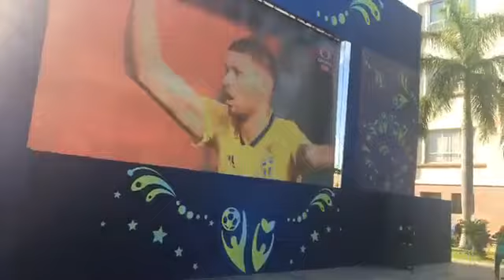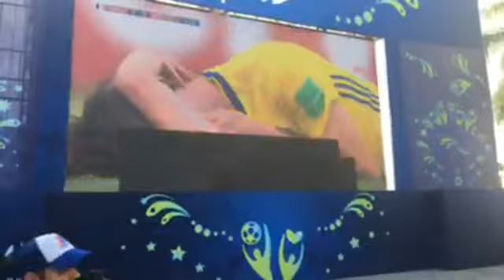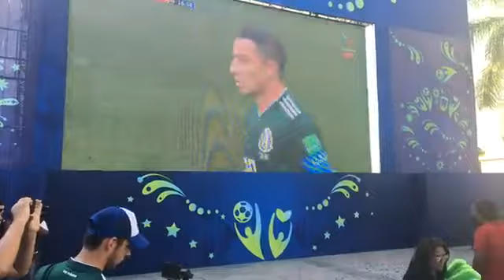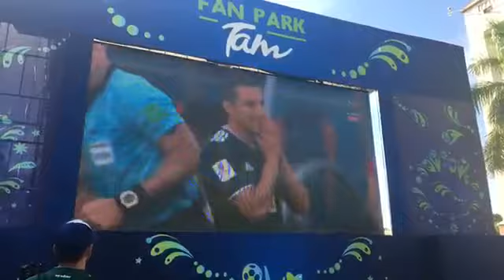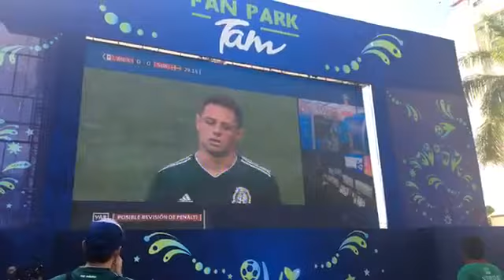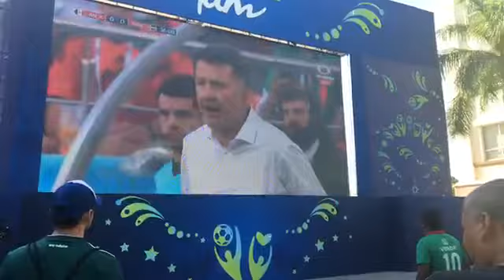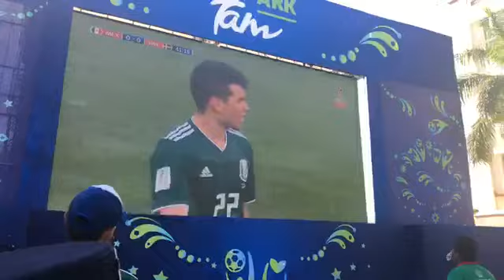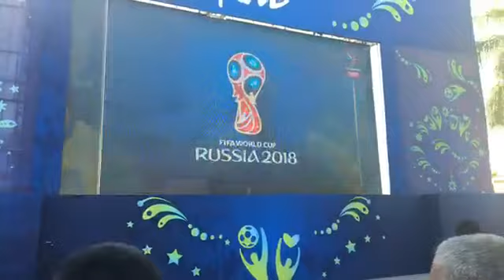Celebración en Fan Park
En la Plaza del 15 Hidalgo durante el partido de México contra Suecia.